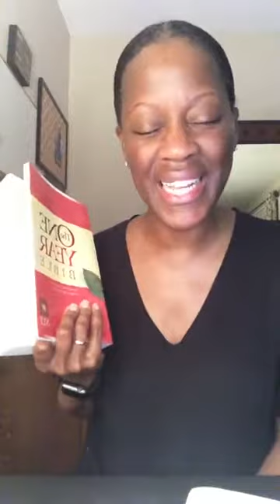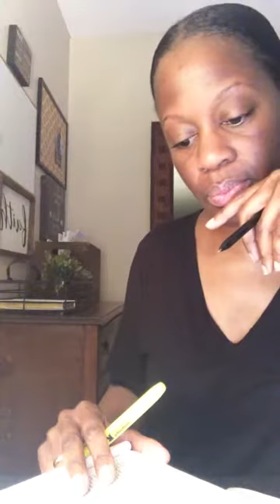Jan 11: One Year Bible Readings | STRATEGIES TO INCREASE OUR FAITH | Keysha Johnson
Waking Early for His Glory | 4:30am | One Year Bible Readings | STRATEGIES TO INCREASE OUR FAITH

📖 Jan 11: One Year Bible Readings - GENESIS 24:52-26:16 | MATTHEW 8:18-34 | PSALM 10:1-15 | PROVERBS 3:7-8

Please join us in memorizing and meditating on a verse of Scripture today: "Do not be wise in your own eyes; fear the LORD and shun evil. This will bring health to your body and nourishment to your bones." Proverbs 3:7-8 NIV

Comments from you - What verses or insights stand out to you in today's readings?